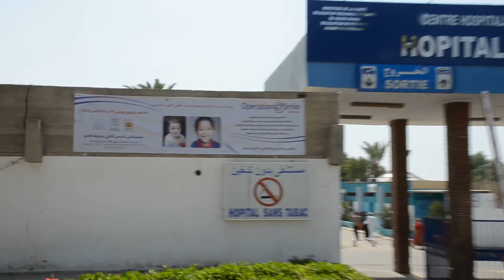عملية بسمة لعلاج التشوهات الخلقية في الوجه والشفاه تحط الرحال بأكادير